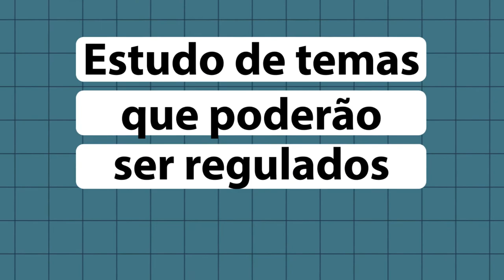Participação Social: veja como contribuir com as regras do setor elétrico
A criação de normas com ampla participação da sociedade é um compromisso e uma tradição da ANEEL.

Por esse motivo, a Agência conta com meios para que consumidores e demais interessados possam apresentar suas contribuições em temas relacionados aos serviços de energia elétrica. Afinal, eletricidade é essencial para todos.

Veja como funciona a estrutura que a ANEEL criou para ouvir você!

Acesse o site para mais informações sobre como participar das decisões da ANEEL